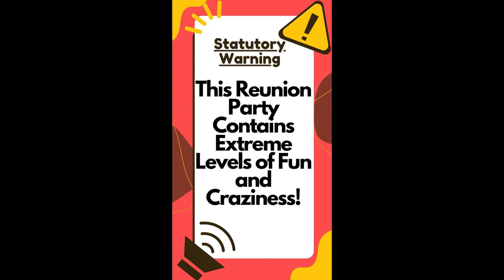"Dekh Raha hai Binod"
Liked this??